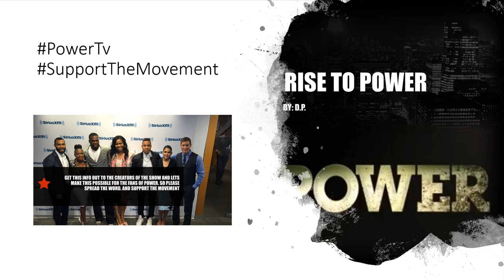Rise To Power: Ghost and Young Ghost!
Power Content for the Upcoming Prequel